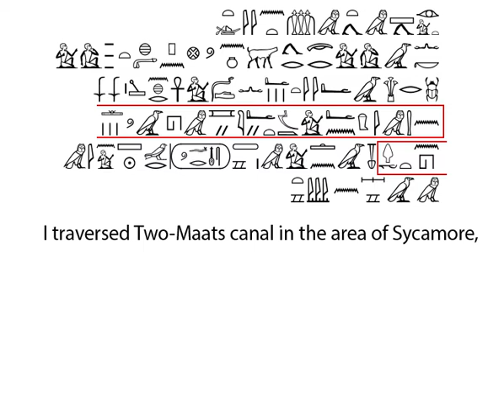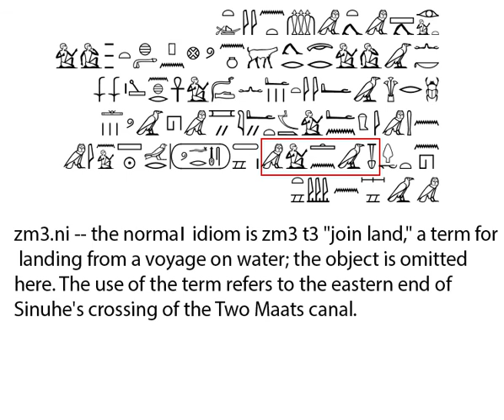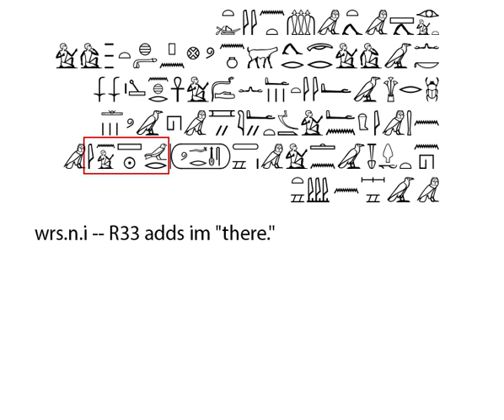The Tale of Sinuhe Episode 4 Sinuhe's Flight Stage One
This is the 4th episode of The Tale of Sinuhe, one of eight stories in Allen’s book. He transliterated the stories from hieratic to hieroglyphic. I’m using his book to study.